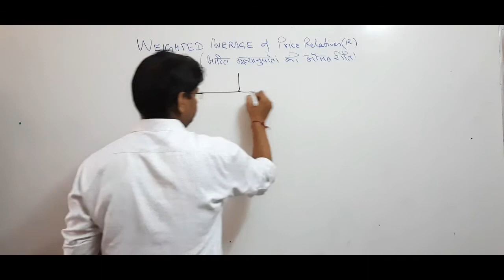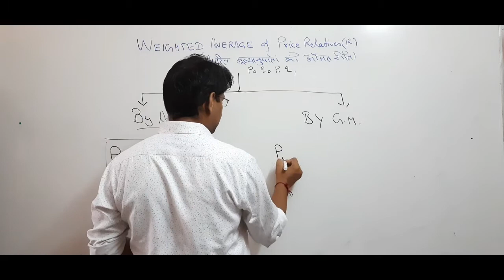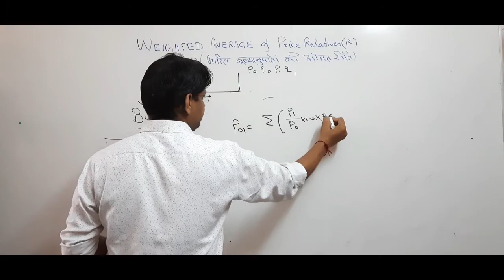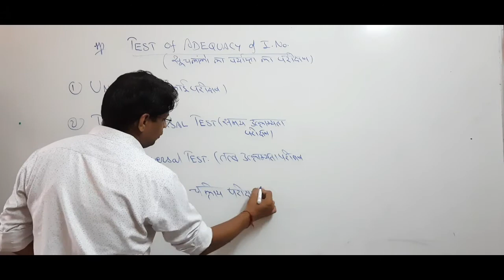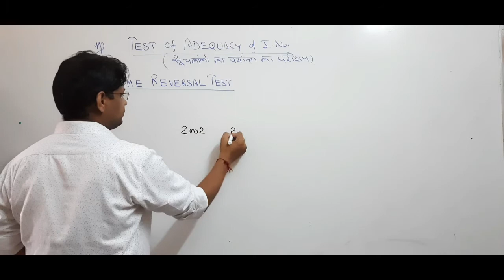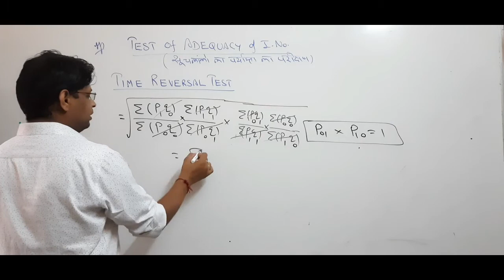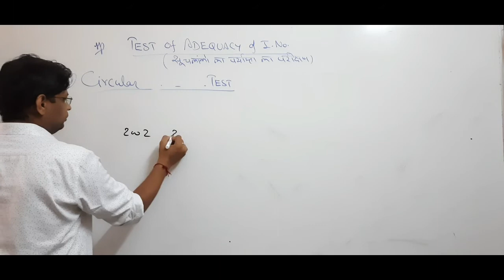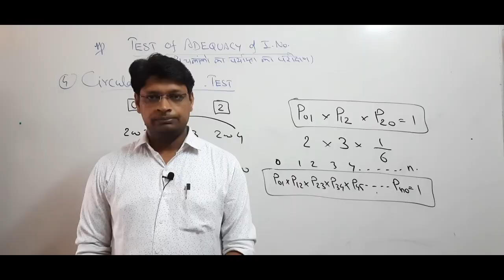INDEX NO|Part 3| CH 19 | CA Foundation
Weighted average of price RELATIVES method, Consumer price index no., Family Budget Method and Test of Adequacy of Index numbers.